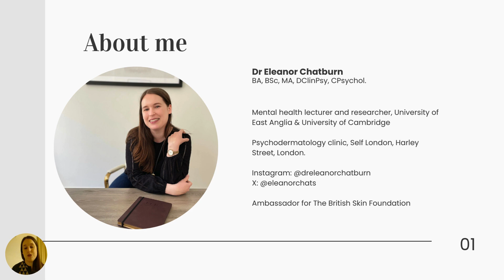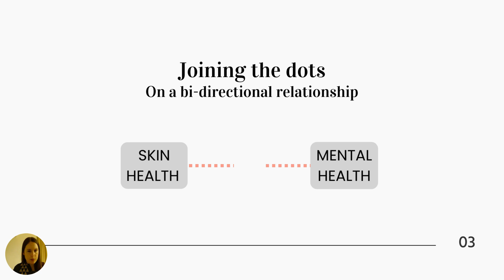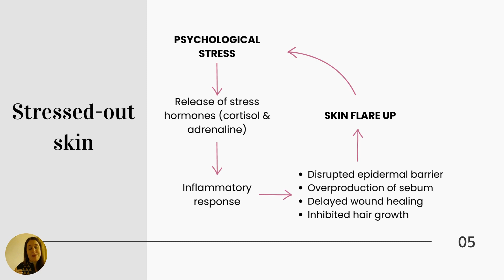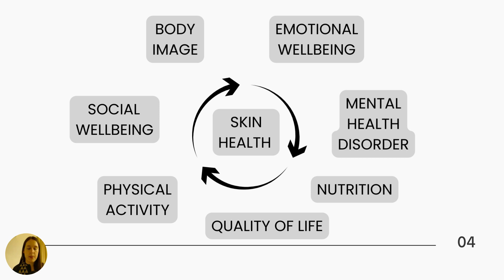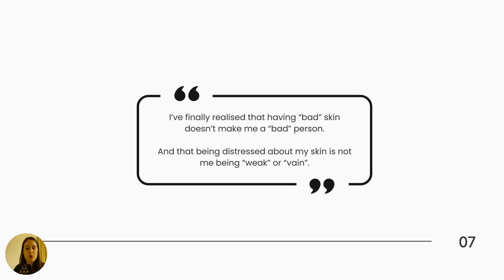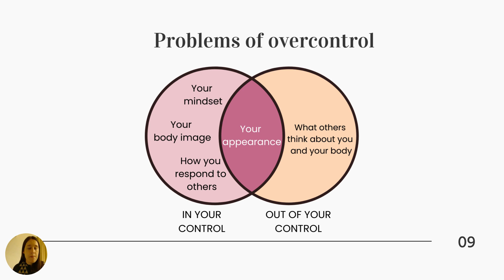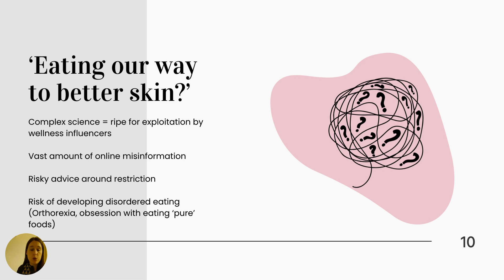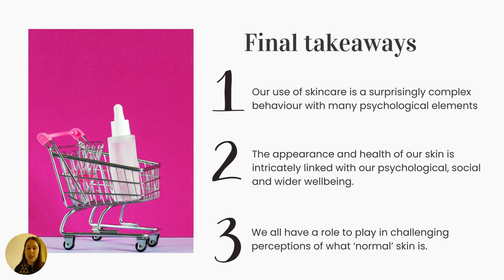Psychology of Skincare, Feat Eleanor Chatburn DClinPsy